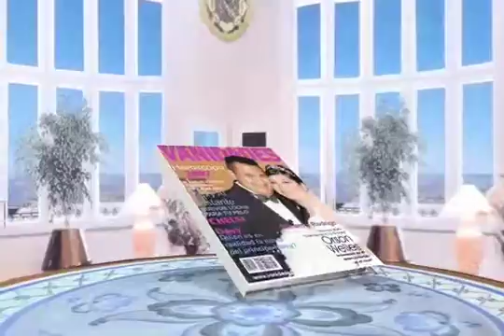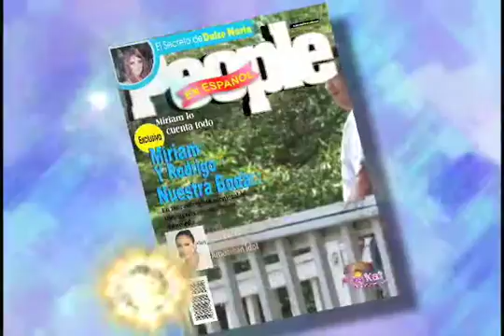aleskat00188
AlesKat, Fotografía & Video.